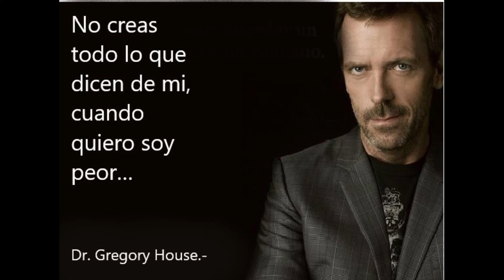No creas todo lo que dicen de mi cuando quiero soy peor